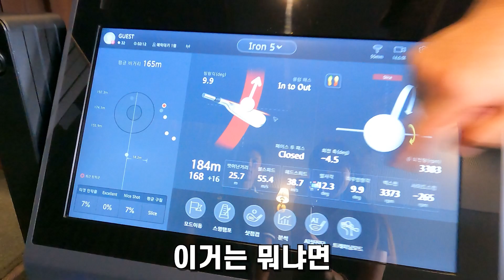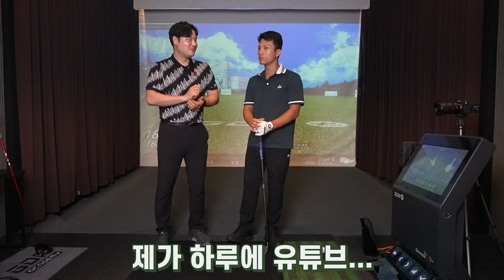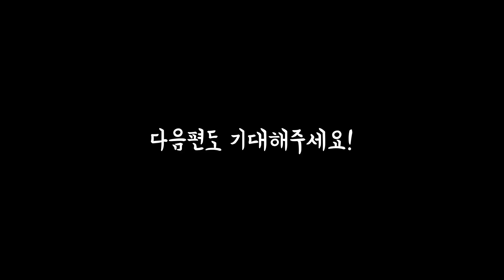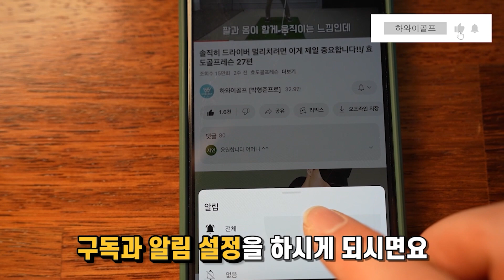오른손등을 꺾고 릴리스 하면 똑바로만 갑니다! /조준호, 조준현 레슨1편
하와이골프  "구독" 과 "좋아요" 는 큰 힘이 됩니다

[레슨문의]

하와이골프스튜디오

[위치]
인천광역시 중구 운서동 흰바위로 59번길 8 버터플라이시티 2층
(운서역 1번출구)